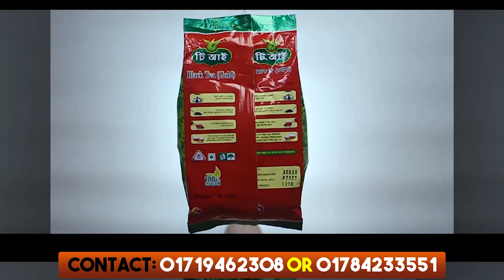কিভাবে শুরু করবেন চা পাতার ব্যবসা